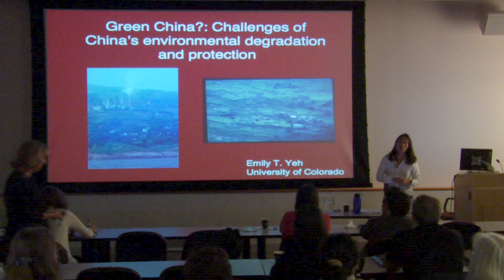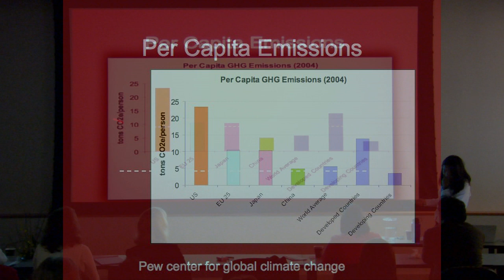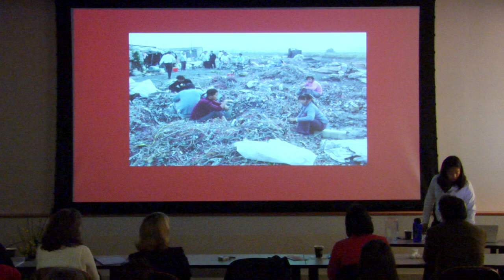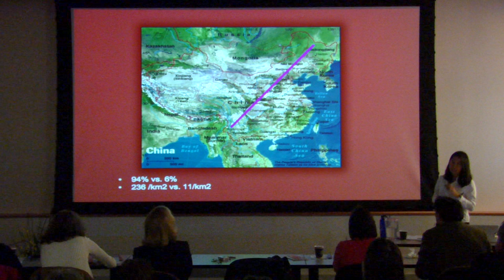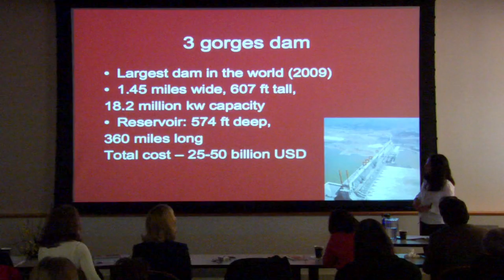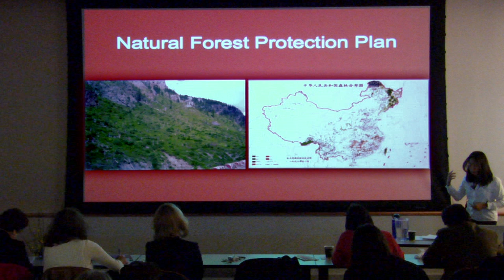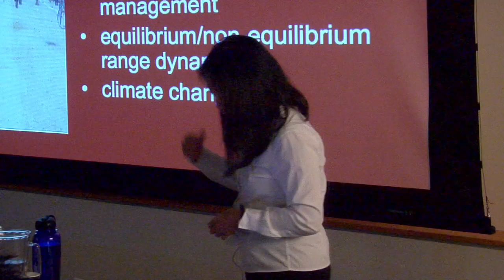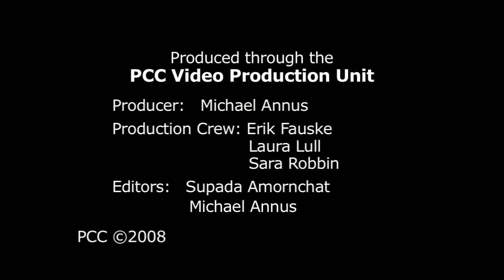Emily Yeh at PCC "Green China?..."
Full title:  "Green China?: Teaching Challenges of China's Environmental Degradation and Protection."

Dr. Emily Yeh of the University of Colorado gave this talk as part of the symposium, "Looking over the Wall: Understanding the Old and New China."  This event, co-hosted with the East-West Center in Honolulu, was held at Portland Community College's Sylvania Campus from Oct. 18-20, 2007.